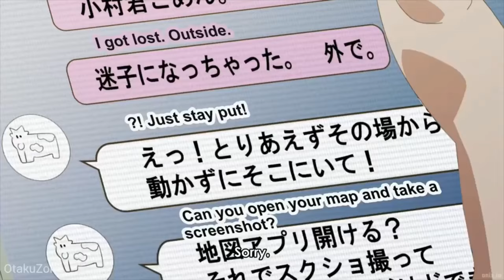🔥 Komura kisses Mie (almost) -The Girl I Like Forgot Her Glasses !!! 🔥